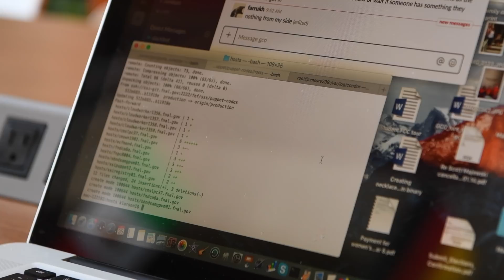Women in Science: Fermilab Scientific Computing Specialist Krista Majewski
With February 11 marking the International Day of Women and Girls in Science, female physicists, engineers and computer scientists from CERN and Fermilab share their experiences of building careers in science.

Krista Majewski came to Fermilab nine years ago as a software developer and now works in an operations role. She is a computing services specialist and part of the grid and cloud operations group, which manages computing clusters for the CMS experiment and other intensity frontier experiments at the lab.

"My typical day would be maintaining the services that our group is responsible for and the machines that they run on. So if there are problems with a computing cluster where a user can't run their jobs, or they're trying to run on resources on the grid and they're unable to, then our group would be responsible for helping debug some of those issues," Krista says.

Her path to programming at Fermilab has been winding. After receiving a degree in biomedical engineering, she went to work doing web development and programming for a large consulting firm, then moved to the financial industry. But programming called her back, and she earned a master's degree in computer science to start her new career. For Krista, programming is similar to something she enjoyed as child: solving puzzles. "I think it's a skill that you use in a lot of different ways," she says.

Credits:
Video production - Fermilab Creative Services
Music Copyright: Universal Production Music Astral Light Chevalier

Idea originally conceived by Tanya Levshina, Fermilab and Maria Dimou, CERN.